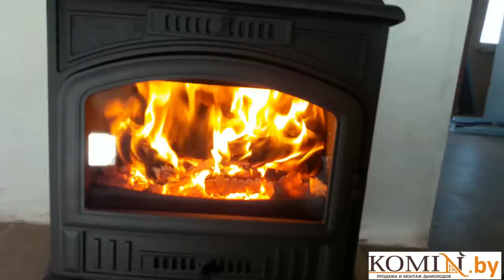Kratki Koza K6. Первый запуск. Обзор и работа печи после монтажа дымохода.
Проверяю регулировки подачи воздуха в камеру сгорания и на стекло.
Печь польского производителя Kratki Koza K6 запускал и проверял через одну неделю после монтажа дымохода из нержавеющей стали в Минске.
Гильзование дымохода-защита кирпича от разрушения.

Осуществляем продажу и монтаж следующих дымоходов:
- Жаропрочные гофры
- Кислотоустойчивые гофры
-       Корозийноустойчивые гофры

Осуществляю продажу дымохода по всей Республике Беларусь:
Поможем подобрать и смонтировать дымоход ы для отопительных агрегатов следующих марок:
Твердотопливные котлы:
Котлы на отработанном масле:
Котлы на жидком топливе, газе и конденсационные котлы:
Комбинированные котлы:
Котлы газовые с атмосферной горелкой:
Камины и печи:
Банные печи:
Мы монтируем дымоходы следующих производителей:
Мы так же выполняем следующие услуги:
 Монтаж печи
 Монтаж камина
 Монтаж банной печи
 Установка печи-камина